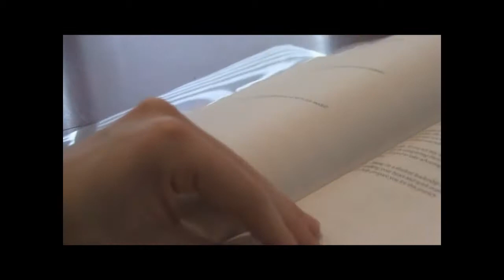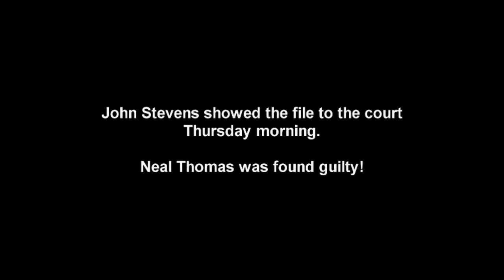The File- RiffleProductions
A man found guilty of murder tries to convince a lawyer to be on his side.  The lawyer John Stevens knows he is guilty and has the files to prove it.  But what can he do to steer away from the criminals path?
Starring: Tyler Wells as John Stevens
                 Richard Riffle as Neal Thomas
DIRECTED BY: RYAN RIFFLE